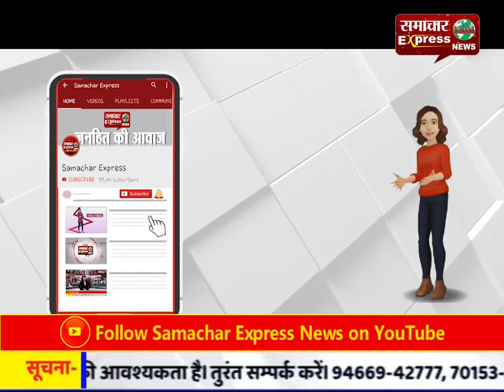फर्जी ईडी अधिकारी बनकर राइस मिलर्स एसो. के प्रदेश उपाध्यक्ष से ठगे 20 लाख